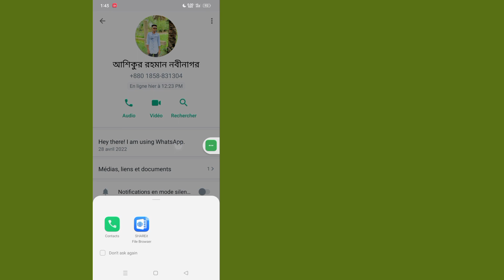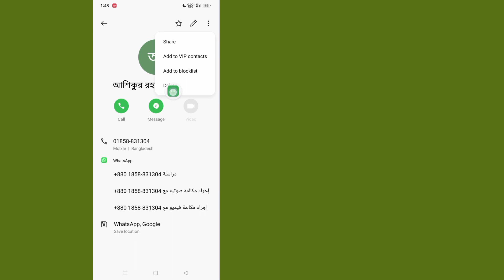Comment supprimer le numéro de contact Whatsapp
Ici, dans cette vidéo, je vais vous montrer [Comment supprimer le numéro de contact Whatsapp].  Alors regardez attentivement cette vidéo et ne sautez pas cette vidéo si vous sautez cette vidéo, vous ne comprendrez pas très bien, donc en cas de problème, vous pouvez me demander et commenter ci-dessous, j'essaierai de résoudre votre problème si vous aimez cette vidéo, alors s'il vous plaît cliquez sur  aimez et abonnez-vous à ma chaîne merci.🙏